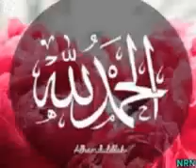Alhamdullah for everything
GIF from busy